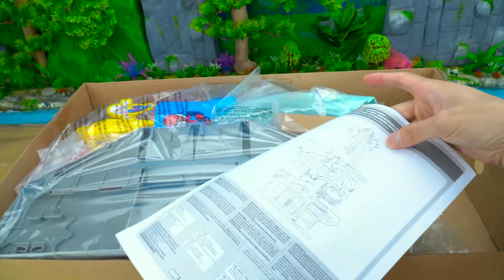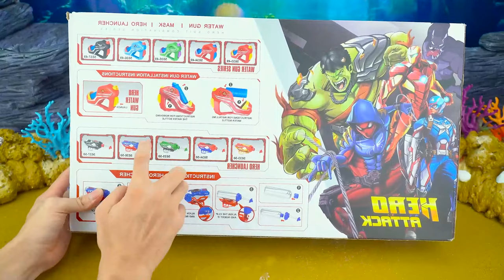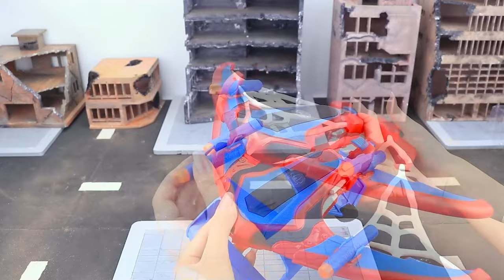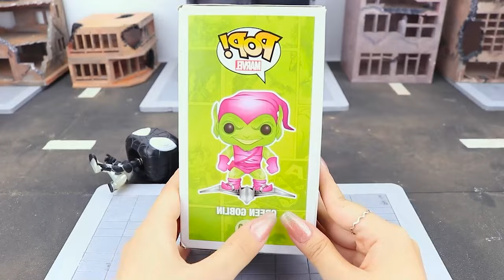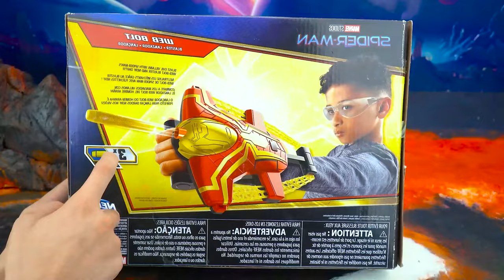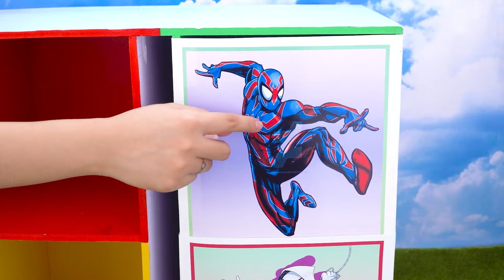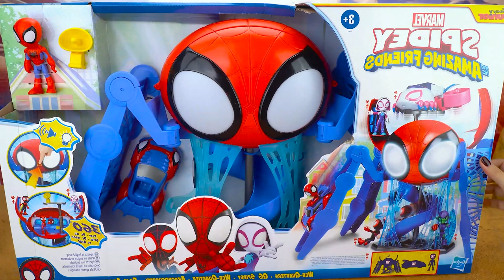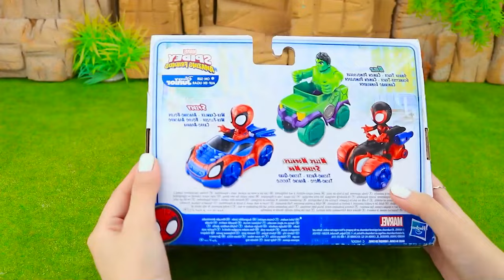Spider-Man Toy Collection Unboxing ASMR | Spidey and His Amazing Friends | Metals City Track Playset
Join us for a thrilling ASMR unboxing of the Spider-Man Toy Collection! 🕷️✨ Watch as we unveil Spidey and His Amazing Friends, including the exciting Metals City Track Playset. Enjoy the satisfying sounds of unboxing and explore the details of these fantastic toys. Whether you're a Spider-Man fan or just love ASMR, this video offers a relaxing and immersive experience with all your favorite web-slinging heroes. 🕸️🚀